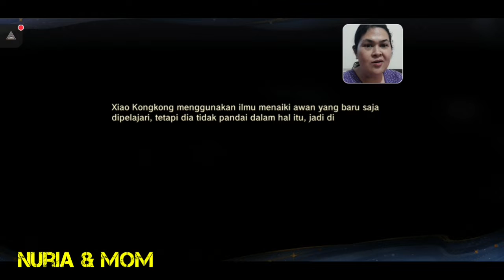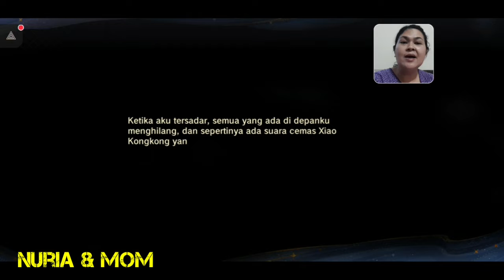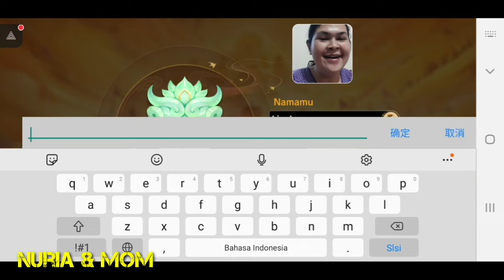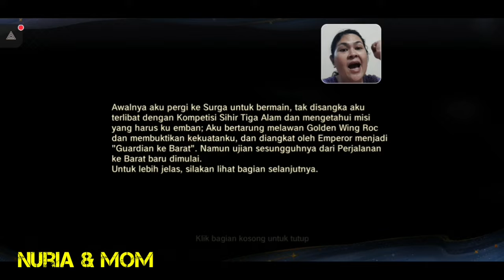MONKEY KING - GAME BARU VERSI ANIME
Halo Guys..
Kali ini kita coba game RPG "MONKEY KING"
apakah game nya seru??
yuk. kita coba.